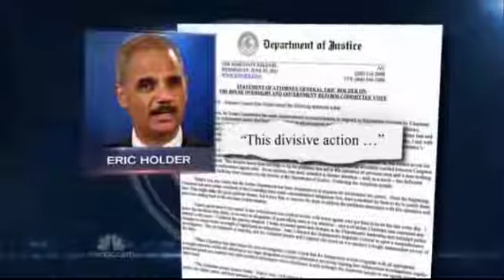Obama : Asserts Executive Privilege over Operation Fast and Furious (Jun 20, 2012)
House panel backs contempt for Holder, Issa says floor vote can still be avoided

Committee Votes Attorney General Eric Holder in Contempt of Congress After Obama Asserts Executive Privilege